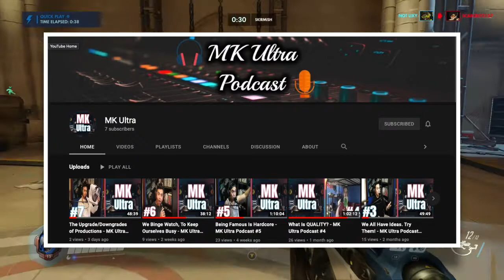BEST SNIPER! vs. WINSTON!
Sincerely,
Kevin :)